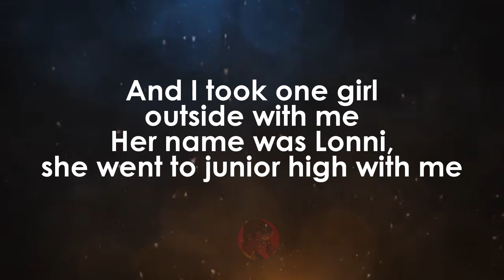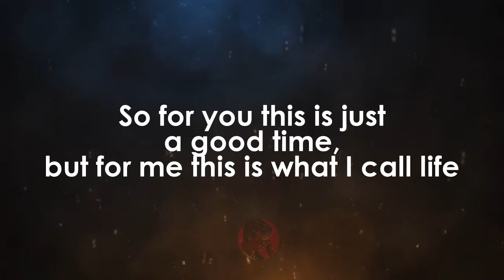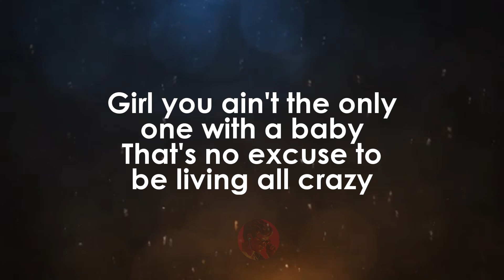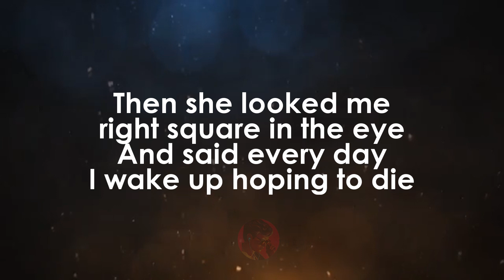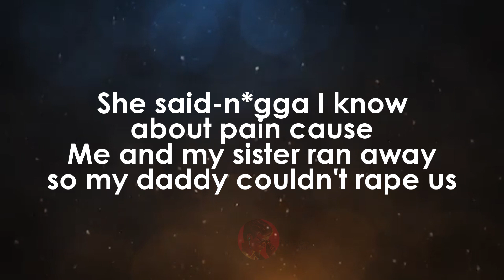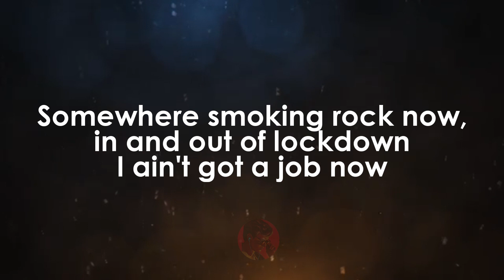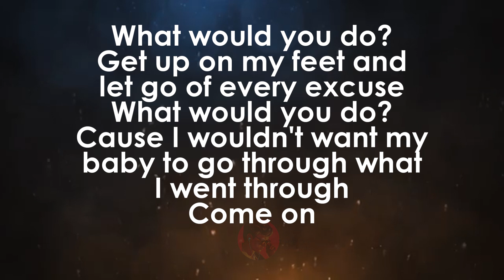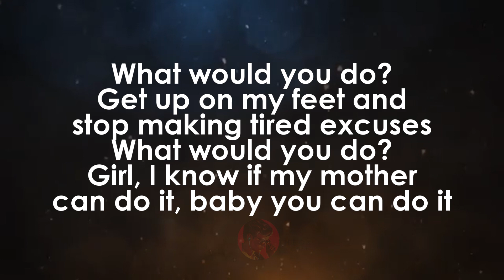What Would You Do | City High Acoustic Cover